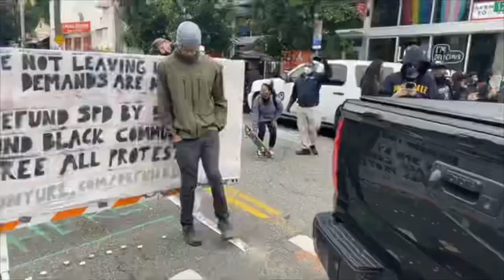Activists say Fox News vehicle hit Black man in Seattle protest zone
via Converge Media